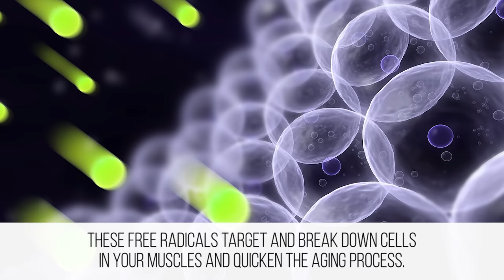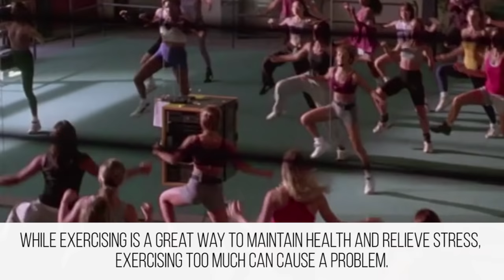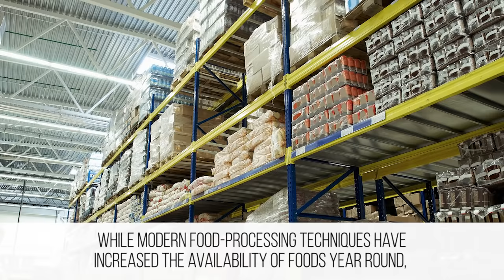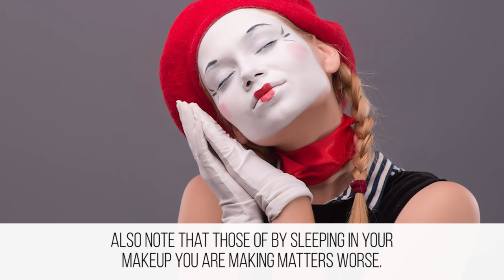10 Everyday Beauty Tips For Women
Premature aging of the skin and body are accelerated by these daily activities.
Description:
 Do you ever feel older than you look?  A lot of our efforts today are focused on what we can do to turn back the clock, or at least making people think we have. Millions of dollars are spent each year hanging on the promises of “a younger looking you.”  There are also things we practice in our daily lives that we adopt in our everyday endeavours in order to give father time the finger.

  However, there may be things you are doing in your daily routines that may be causing premature aging. Of course, I am sure you have heard the ol’ gab about harmful health effects of smoking cigarettes or subjecting your skin to too much sun.  But there are other things, simpler things that can lead to high blood pressure, aching joints, weight gain and those worrisome wrinkles.  Some of these you may be kind of aware of, but others you probably won’t realize you are doing them at all.

 Like exercise, for example. You assume those who exercise on a regular basis are living a healthy lifestyle, right?  On the outside they seem able-bodied, but on the inside they could possibly be setting themselves up for a future filled with misery.  Too much of a good thing can always backfire, and this is no different for physical activity.  Not allowing your body to rest, your muscular foundations to regenerate properly and practicing incorrect lifting techniques can lead to muscle tears and joint pain.  Long term overtraining can even lead to more serious implications.

 Even more simpler things like your emotional state could be aging you more rapidly.  Staying in to binge watch a TV show a family member recommended on Facebook could not only be hurting your dating life, but your physical health could be taking a hit as well.  Believe it or not, social interaction (and I don’t mean posting something on Twitter), helps regulate things like your cardiovascular, nervous and immune systems.  This also helps to relieve stress, which is another element of quickening the aging process.

  In this video we will take a look at some everyday habits that may be progressing the signs of aging a little faster than one would hope.  No, these aren’t overly complicated tasks.  In fact, you may be carrying out some of these faux pas as you are reading this.   Here are ten everyday habits that maybe you can put to rest.

TheTalko is everything you ever wanted to know about fashion, celebrity lifestyle, fitness, health, relationships and the most interesting random occurrences in 5 minutes or less.